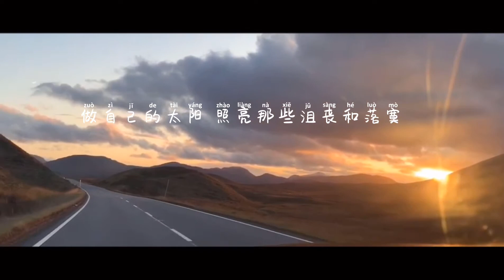WINSUN GROUP INC.